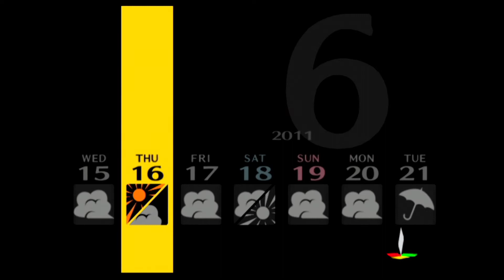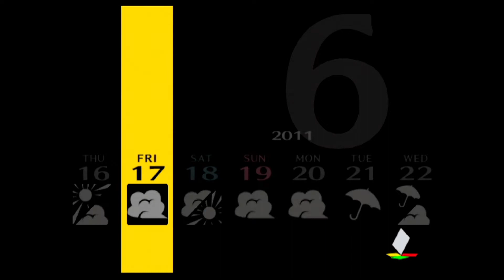ペルソナ4 #25 堂島遼太郎ランクMAXイベント・林間学校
★楽天市場商品ページ

ストーリー
家庭の都合で1年の間、都会からとある田舎の地方都市に引っ越すことになった高校2年生の主人公。
主人公は叔父で刑事の堂島遼太郎の家に厄介になりながら、大手スーパー店長の息子・陽介、カンフー映画好きの活発な少女・千枝、旅館の跡取り娘・雪子と友人となり、楽しい学校生活を送り始めた。
その中で主人公は、雨の夜に見られるという怪現象「マヨナカテレビ」の噂を知る。

だが、主人公の引っ越しに呼応するかのように、濃い霧に覆われた街で奇怪な殺人事件が発生する。
突如失踪し、死体となってテレビアンテナに吊るされる人々。次に行方不明になるのは誰なのか。犯人はどこに…。

陽介が思いを寄せる先輩女子生徒が行方不明となったことをきっかけに、主人公とその仲間たちは正体不明の犯人と事件の謎の追跡を始め、ふとしたことから異世界への扉を開いてしまうことになる。
その扉の鍵とは、心の力…もう一人の自分。 "ペルソナ"――。